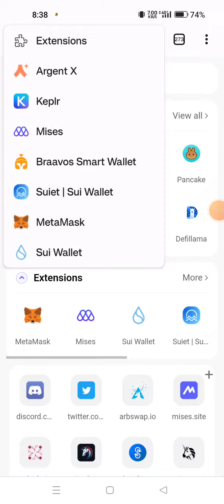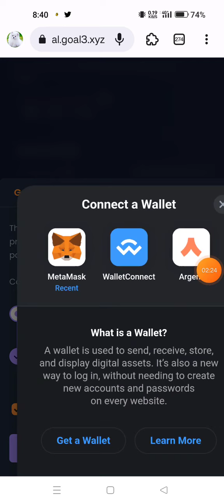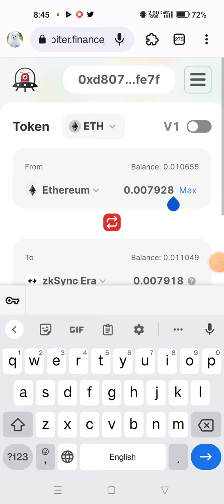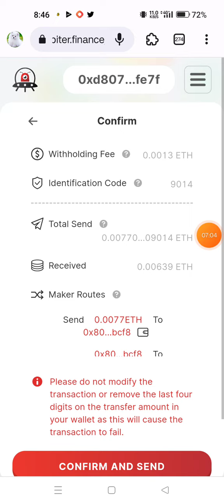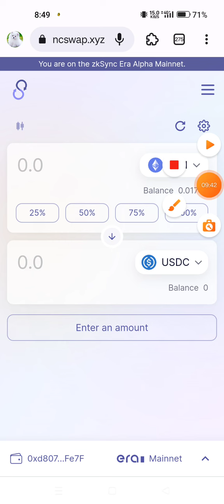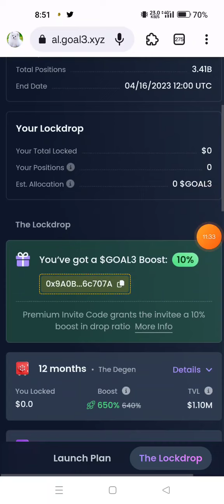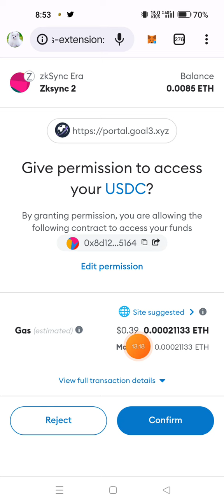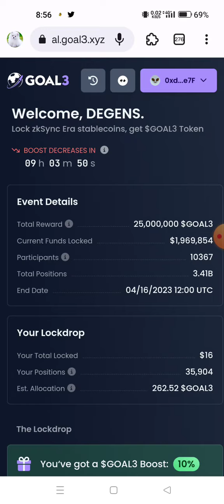Goal3 Lockdrop Zksync $1300 ডলার আয় সম্ভব?